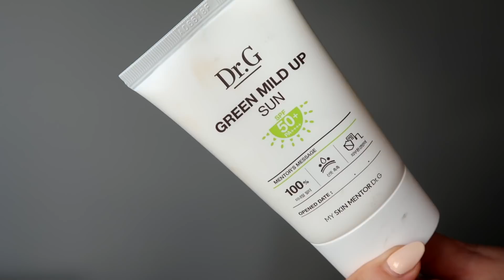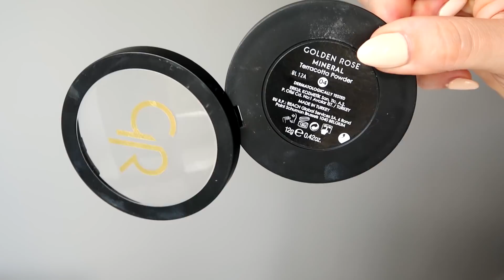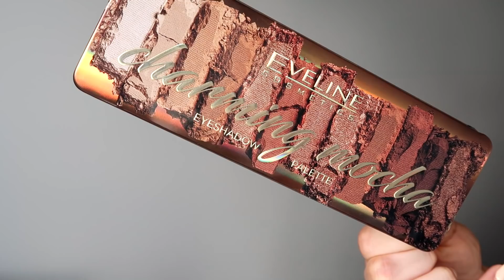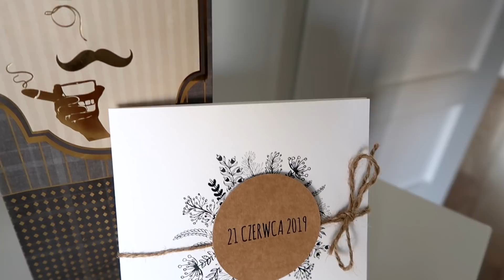Wyszliśmy bez dziecka :P Makijaż na ślub / Natana OOTD